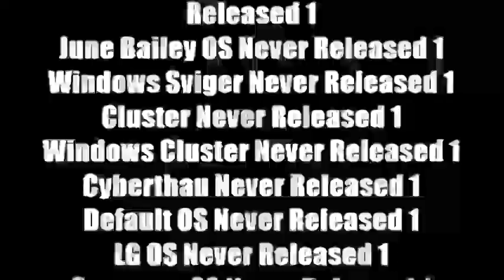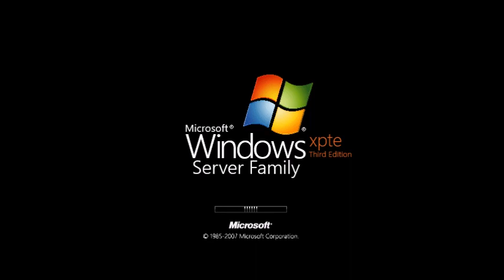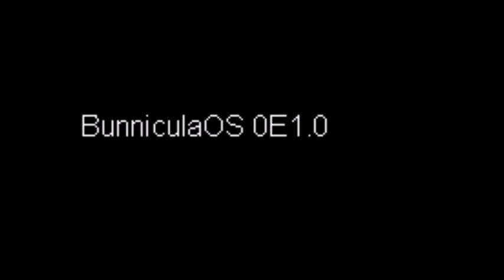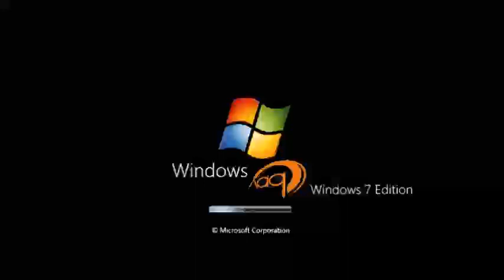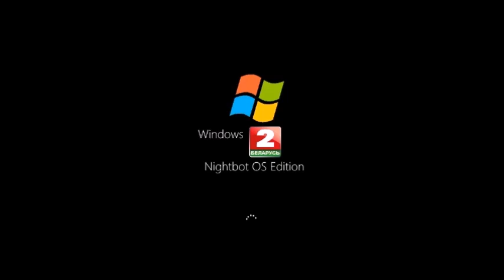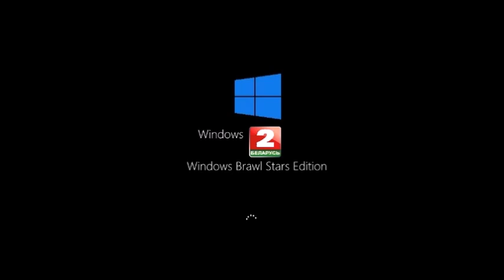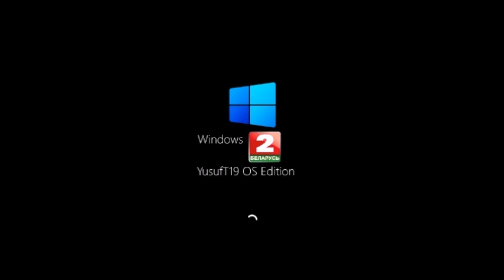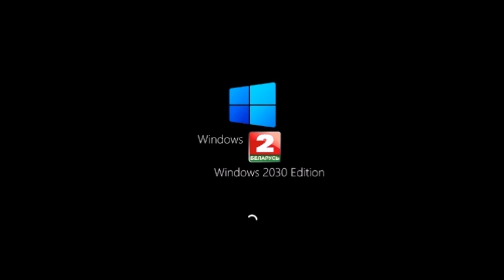Микс 316 (часть 1)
В этом миксе:
1. WHwNRV Update 7.5 Part 7 (Fixed)
2. WHwNRV Update 7.2 vs WHwNRV Update 7.5 Part 80
3. Windows Russia-5/Match Basketball History Part 20
4. Windows Christmas History Remastered Part 7
5. Windows Tomodachi Life History Part 38
6. Remy OS History Part 33
7. Peppa Pig OS History Part 12
8. Buddyman OS History Part 6
9. Kid BarkerOS History Part 2
10. Discovery Kids OS History Part 2
11. BunniculaOS History Part 1
12. BojOS History Part 1
13. Пиар #360 AndJoy
14. Windows Belarus-1 History Part 17
15. Windows Belarus-2 (Heavy Pilot) History Part 13
16. Windows NTV Russia History Part 20
17. Windows NTV-Belarus History Part 17
18. Windows Russia-24 History Part 15
19. Windows Russia-K History Part 15
Credits: